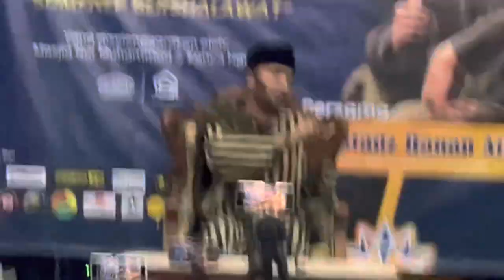Amalan agar keajaiban menghampiri kita - ceramah terbaru ustadz Hanan attaki di Sumenep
yang ingin memesan buku fiqih lengkap, bisa klik ini:
sound sudah jernih di menit ke
00:07:00

ceramah ustadz hanan attaki di masjid nurmuhammad Sumenep oleh komunitas kanca ngaji Sumenep

muballigh: @HananAttaki
dari @ShiftMediaId